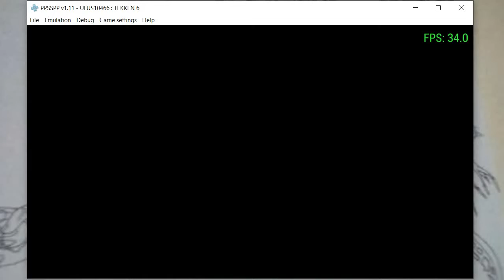Tekken 6 full 20 - round fight ghost battle (Paul)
no defeats, one round lost, few perfect rounds, its fun, but very risky, i nearly got defeated by that guy, good thing i managed to hold on and save myself from getting kicked in the butt.

UwU